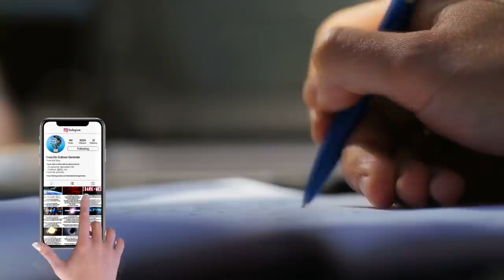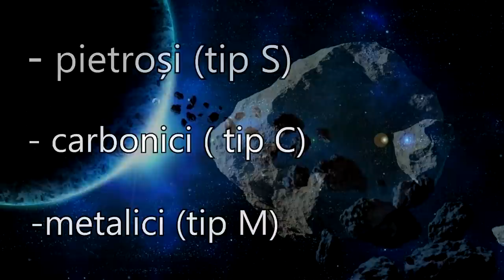Daca Ai Trai Pe Un Asteroid?